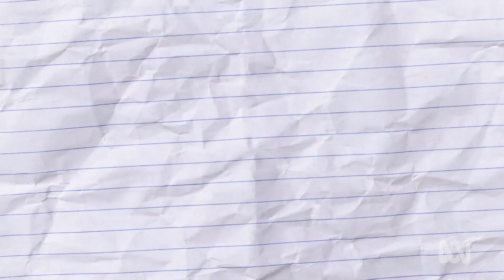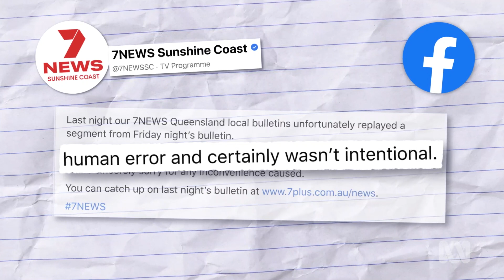Seven’s news f#*k-up | Media Bites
Friday news on repeat! How Seven Queensland broadcast a three-day-old news bulletin.